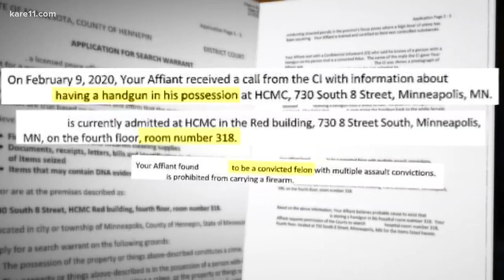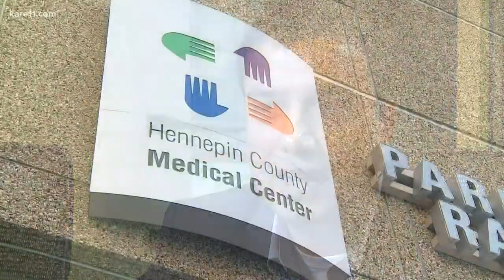Gun found on shooting victim at HCMC, generating safety discussion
A Minnesota Nurses Association survey of more than 1,000 members found that 70 percent had reported being victims of violence. With that number in mind, the union has called for more staffing and security inside hospitals, to allow them to respond better to safety codes that may arise.